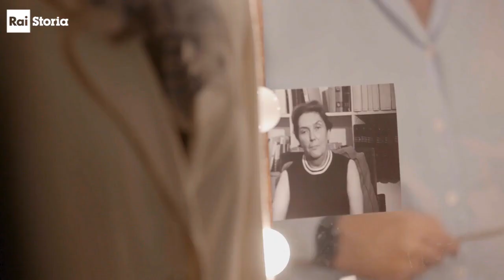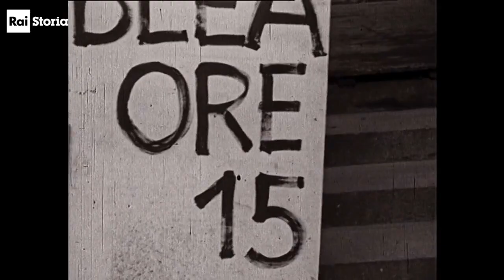IL SEGNO DELLE DONNE - LALLA ROMANO interpretata da PAMELA VILLORESI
Martedì 10 novembre alle 21.10 su Rai Storia, Lalla Romano, la scrittrice dallo stile anticonformista che ha segnato il Novecento letterario, rivive con l’interpretazione di Pamela Villoresi nell’ultima puntata de “Il Segno delle Donne”, docu-fiction storica coprodotta da Rai Storia – Anele che, attraverso le intervistate dalla storica e critica d’arte Rachele Ferrario, racconta sei donne italiane che nel Novecento hanno lasciato un segno profondo nella storia culturale, politica e sociale del nostro Paese.

Pamela Villoresi farà rivivere il carattere tenace, severo e rigoroso di una donna che ha rivoluzionato la voce femminile nella letteratura del Novecento con la sua libertà di giudizio, rispondendo alle domande di Rachele Ferrario sempre con parole realmente usate in lettere, diari, colloqui con giornalisti e discorsi pubblici portati alla luce dagli autori, con la consulenza della storica Silvia Salvatici.

Per ripercorrere le tappe della sua vita e della sua carriera, anche immagini inedite provenienti dagli archivi di famiglia, filmati di repertorio e testimoni illustri, come il giornalista e marito di Lalla Romano, Antonio Ria, la storica della letteratura Mirella Serri, la storica d’arte Martina Corgnati lo storico della letteratura Giulio Ferroni.

Lalla Romano è stata pittrice, poetessa, traduttrice, insegnante e soprattutto scrittrice: vince il Premio Strega nel 1969 con il romanzo “Le parole tra noi leggere”, che ha come protagonista il difficile rapporto con il figlio Piero, ribelle e anticonformista, sullo sfondo delle rivolte giovanili molto sentite in quegli anni. Vince con la sua «lingua pura, eletta e selettiva» in cui «non c’è mai un errore di gusto», come diceva Pasolini. Il suo non è un romanzo qualunque perché con quella eleganza, quella «sapienza da orefice», come scriveva di lei Vittorini, rompe un tabù: è la prima scrittrice italiana a parlare delle contraddizioni della maternità, del dramma che può nascondersi nel rapporto con un figlio, a dichiarare che il sentimento d’amore può convivere con quello del rifiuto. Una donna libera e indipendente, un’intellettuale che sfugge a qualsiasi tendenza e non appartiene a nessun gruppo, che attraverso la letteratura inventa la sua stessa vita e che quel giorno del ’69 entra a fare parte dei classici del Novecento.

Rai Cultura presenta Il Segno delle Donne, una co-produzione Anele e Rai Storia, realizzata da Anele. Prodotta da Gloria Giorgianni. Soggetto di Gloria Giorgianni, Massimo Favìa e Andrea Martelli. Testi di Mariangela Barbanente, Laura Bernaschi e Dario Sardelli con la collaborazione di Rachele Ferrario, Andrea Martelli, Marco Spagnoli, Daniele Pini. Consulenza storica di Silvia Salvatici. Regia di Marco Spagnoli (Adele Faccio, Ondina Valla, Vera Vergani) e Andrea Martelli (Chiara Lubich, Lalla Romano, Margherita Sarfatti).